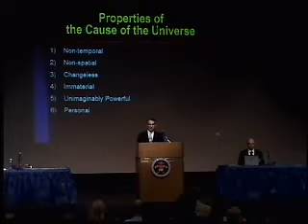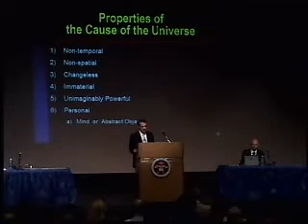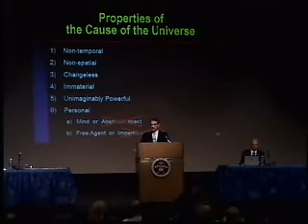How Do You Know the Cause of the Universe was God?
What Properties Must the Cause of the Universe Have